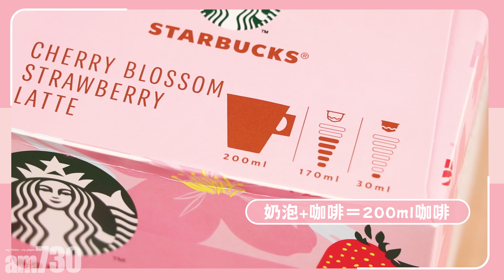春日漸變色 Starbucks櫻花草莓牛奶咖啡膠囊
Starbucks by NESCAFÉ Dolce Gusto
推出春日限定櫻花草莓牛奶咖啡膠囊
打造春日漸變色

bmgproductionmusic